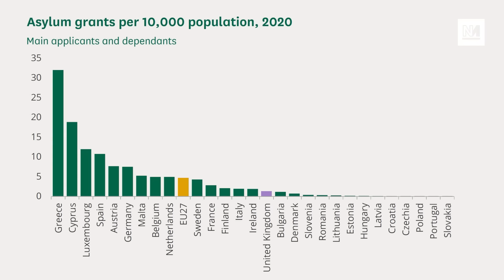BBC Journo Repeats Tory Lines On Rwanda Flights